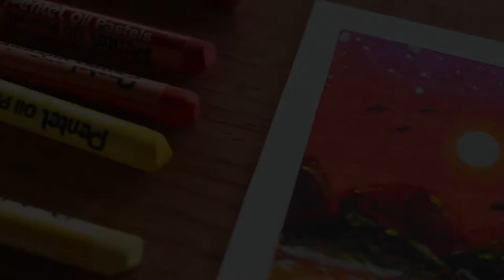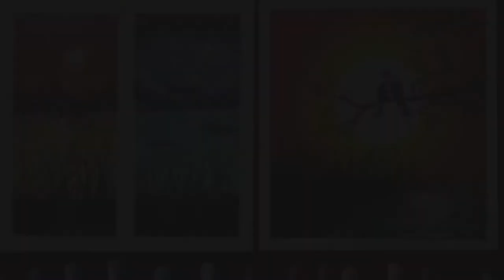Beautiful Love Birds with sunset and Evening & Night landscape by oil pastel color drawing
Welcome to Munny Art Drawing . I do love drawing, painting and others artwork related with the Art and Creative . I will share my artwork to all of you to relaxing and watching. Hope all you loved of all my artworks and like it and as like as to join with my art . And I hope everyone support and like my videos ! Thanks You indeed!!!